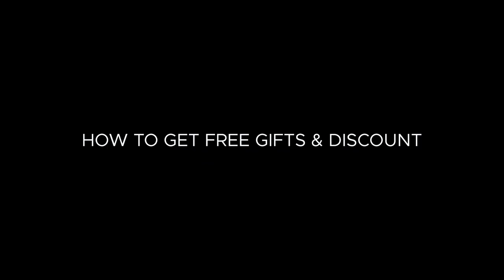Free Goodies on your Birthdays & Free Gifts for Newborns | Tips for Discounts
Free Gifts in Germany for Everyone specially if you are new Mom or pregnant.

Links & Discounts mentioned in this video

Birthdays Discounts & freebies
📍Nike : 25%

📍IKEA : Cake
📍Starbucks : coffee
📍Phatasialand free entry
📍Aqua park free entry
📍Crumble : free cookie
📍Mc Donald’s : happy meal
📍Pizza Hut : free churro
📍Subway free cookie
📍Kristy Kreme : free donat

Some others adding to list please check with Brands
📍Douglas
📍Mediamarkt
📍Sephora
📍ASOS

Offline baby boxes 📦
📦KAUFLAND BABY CLUB
🎁LIMANGO - ERSTE SCHRITTE BOX
🎁ROSSMANN DRUGSTORE
🎁DROGERIEMARKT MÜLLER

Travel SERIES

YOU CAN WRITE TO ME